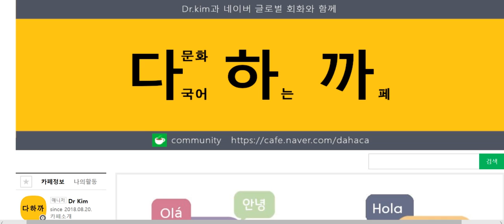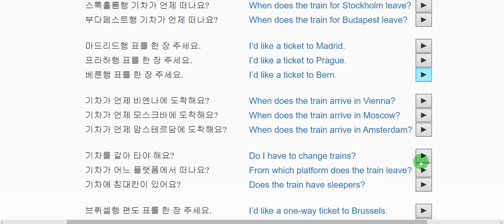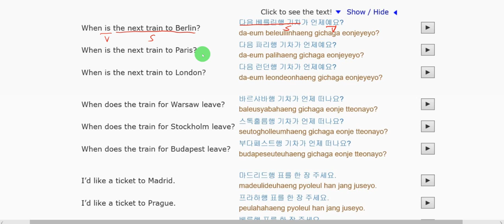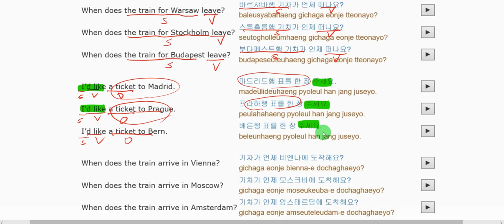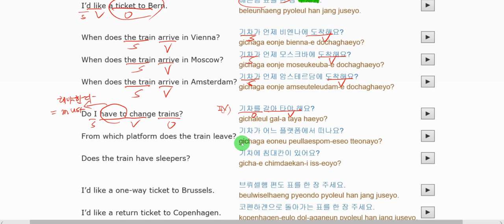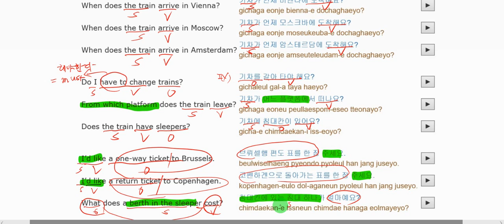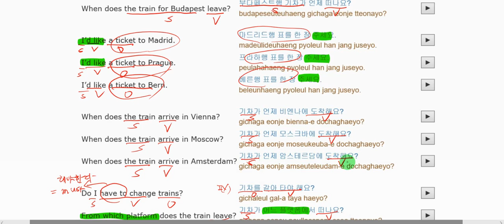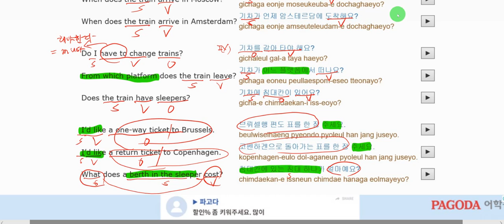Book2 Unit 100 Conversation Video Lecture-한(KO)-영(EN)-33 [thirty-three] ► At the train station.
Book2 100단원 회화 동영상 강의-한(KO)-영(EN)-33 [서른셋]-기차역에서-다국어(Multilingual) 하는 까페(Cafe).

What we're going to learn today is-33 [thirty-three] ► At the train station.

Study a language ... Learn languages ... Fremdsprachen lernen ... Sprachen studieren ... Apprendre des langues ... Estudiar idiomas... Imparare le lingue ... See our BOOKS

  Free language lessons in over 50 languages
book2 contains 100 lessons that provide beginners with a basic vocabulary. With no prior knowledge, you will learn to fluently speak short sentences in real-world situations in no time. The book2 method successfully combines audio and text for effective language learning. The audio files can also be effectively used as a supplement in language schools and language courses. Adults who have learned a language in school can refresh their knowledge using book2. book2 is available in over 50 languages and in approximately 2500 language combinations, e.g. German to English, English to Spanish, Spanish to Chinese etc. .

오늘 배울 내용은--33 [서른셋]-기차역에서

BOOK2 란?
100개의 오디오 (mp3) 파일로 온라인에서 외국어를 무료로 배우세요!
Korean book2 에는 기초 어휘를 초보자들에게 제공하는 100개의 레슨이 있습니다. 기초 지식 없이도 여러분은 짧은 시간 내에 실제 상황에서 쓰이는 짧은 문장들을 유창하게 말하는 것을 배울 것 입니다. book2 학습법은 효과적인 언어 학습을 위한 오디오와 텍스트가 적절하게 결합되어 있습니다. book2 는 유럽연합 공동 외국어 등급기준(CEF)의 A1과 A2 레벨에 해당하므로 어떤 유형의 학교나 학생들에게도 적합합니다. 또한 이 오디오 파일들은 각 어학원과 어학코스에서 보충교제로써 효과적으로 사용될 수 있습니다. 학교에서 특정 언어를 배운 경험이 있는 성인들은 book2 를 사용하여 그들이 배운 지식을 되살릴 수 있습니다.